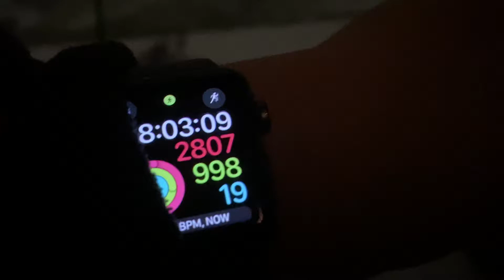January 16th/17th 2022 snowstorm of New Jersey part 3